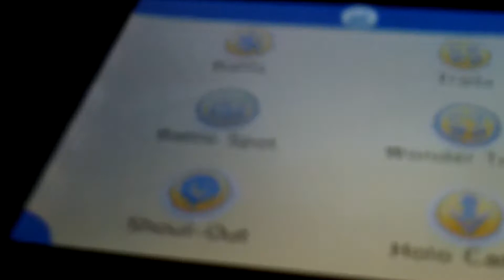Another very old video that never made it to the main channel. Yes, I did say "Alfalfa" instead of "Alpha"